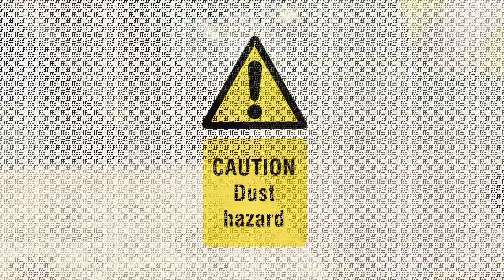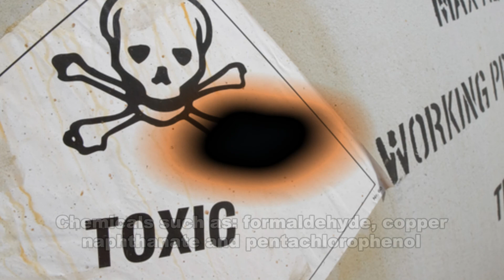Wood Dust Hazards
In 2009, wood dust was added to California's Proposition 65 list as a substance known to the State of California to cause cancer. Many workers across the nation are exposed to wood dusts at sawmills, wood processing facilities and during construction and renovation activities.

Wood dust can be created when wood is cut, drilled, sanded, machined or processed. Wood dust has several hazards associated with exposure in the workplace. Wood dust becomes a potential health problem when wood particles become airborne. Breathing these particles may cause allergic respiratory symptoms, mucosal and non-allergic respiratory symptoms, irritation to the eyes, nose and throat, pulmonary function impairment, and even cancer.